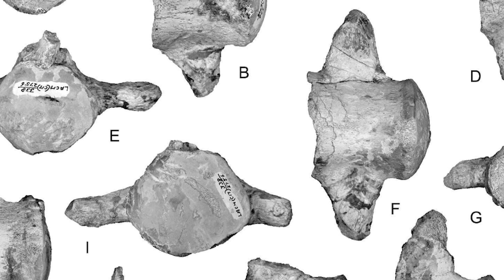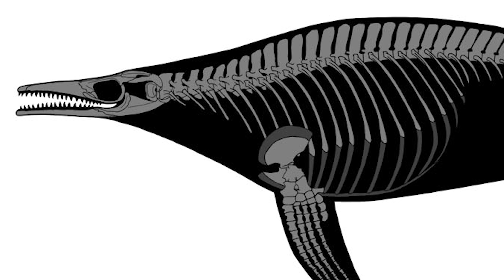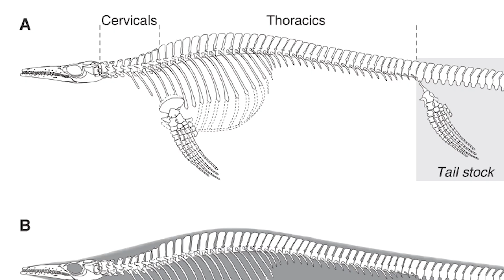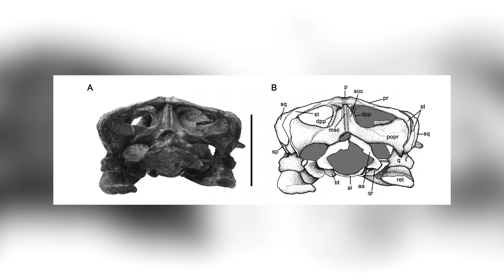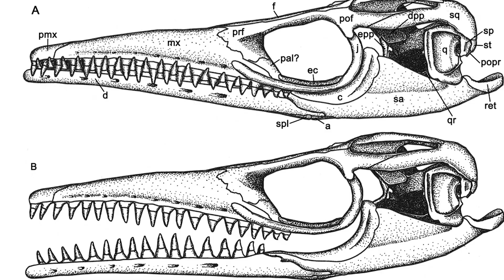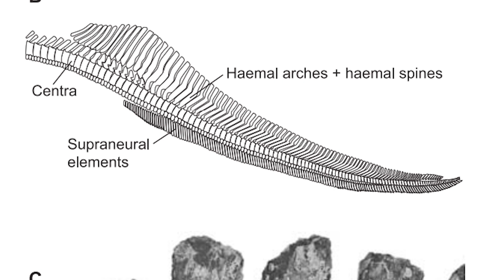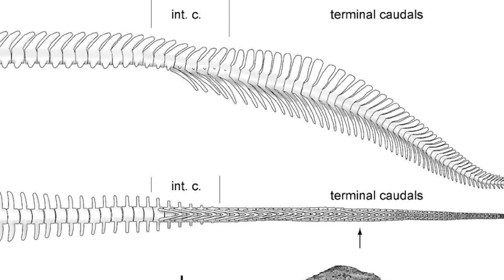Plotosaurus - The Most Derived Mosasaurs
Mosasaurs, a group of marine squamates closely related to today's lizards and snakes, achieved a great deal of diversity during the time they were around during the latter half of the Cretaceous, with them having a worldwide distribution at their height. Among the most derived of these animals was an animal known as Plotosaurus, which showcases some remarkable adaptations to aquatic life and its habits more so than all other known members of their group. I hope you enjoy.